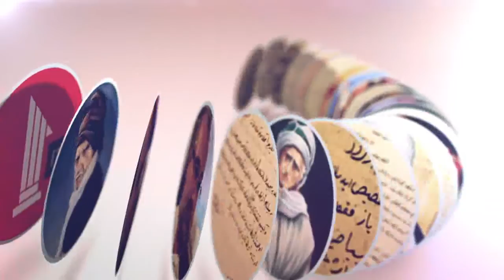Holografik Bakış (130. Bölüm/En Büyük Gaflet Allah'a İhtiyaç Hissetmemektir)